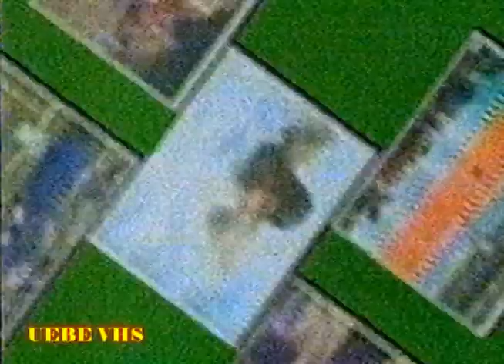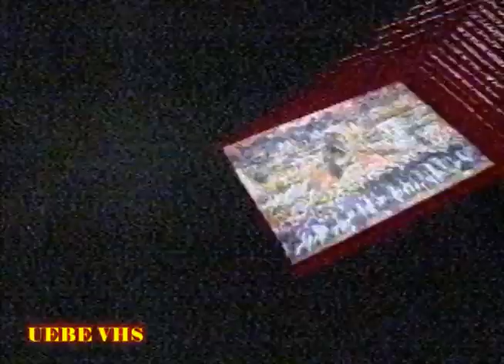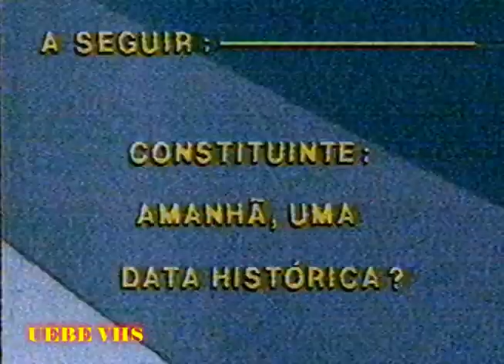Desafio/Seul 88/Jornal da Noite - Bandeirantes, 21/03/1988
Programa Desafio (Trecho Final)
Olimpíadas Seul 88 (Completo)
Jornal da Noite (Trecho inicial com comerciais)

Transmitidos pela TV Bandeirantes em 21/03/1988